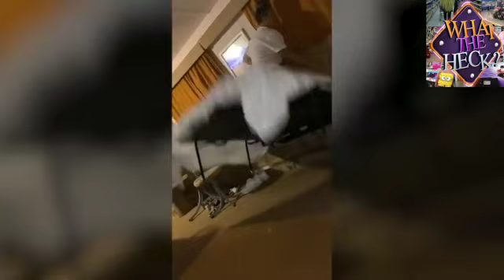WHAT THE HECK That's Not Good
Another episode of What the Heck of the Week!